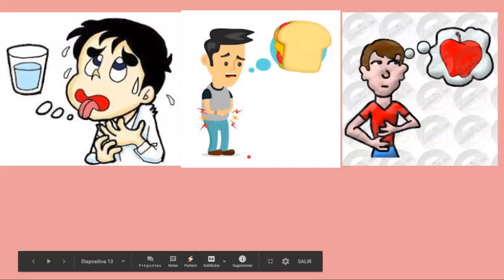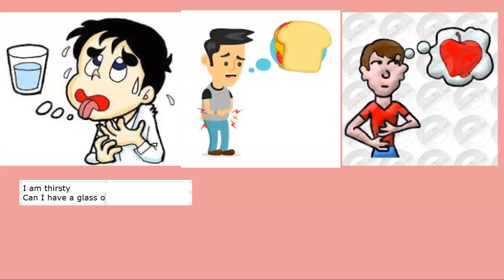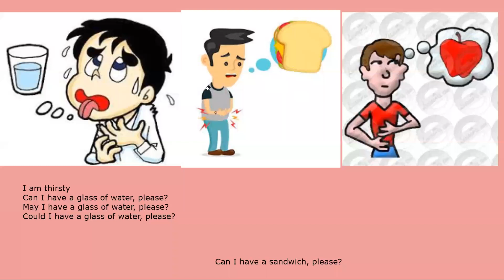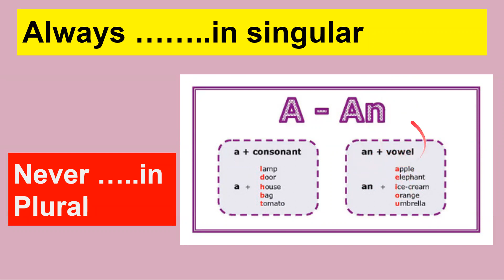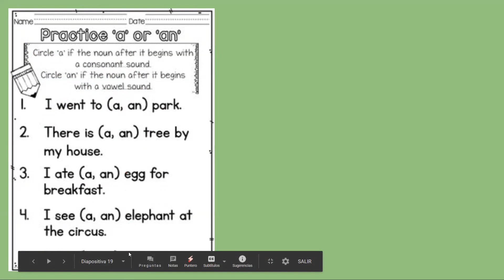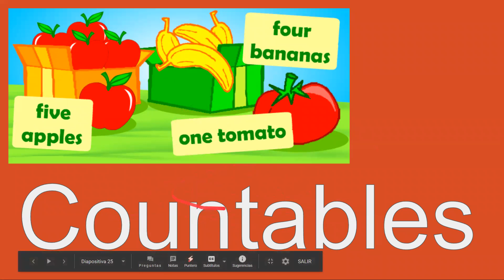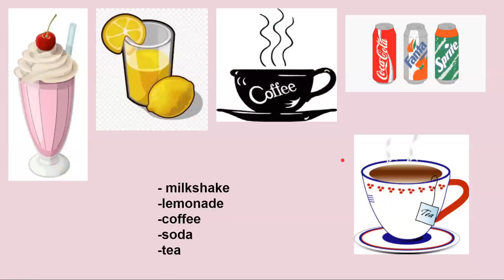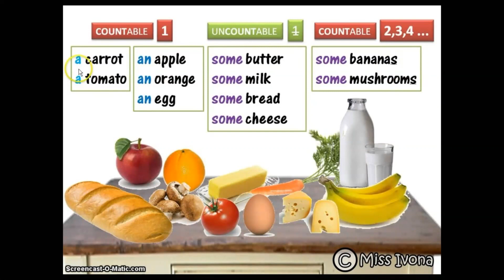4° Grado a/an /some, Oct 26/29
Clase virtual Esc. Prim. Ruinas de Bonampak